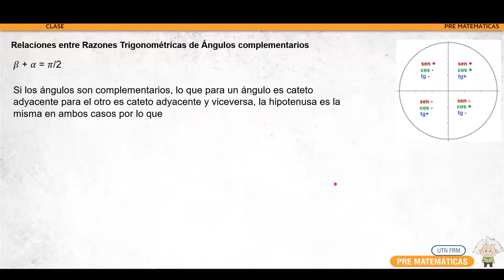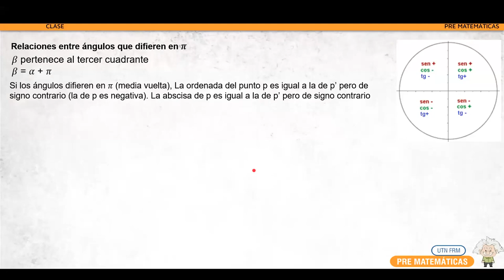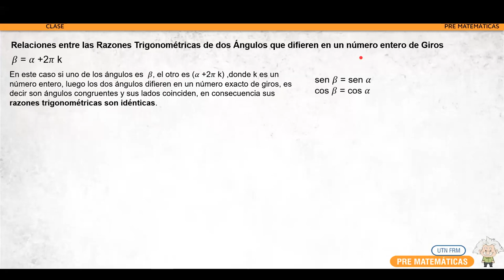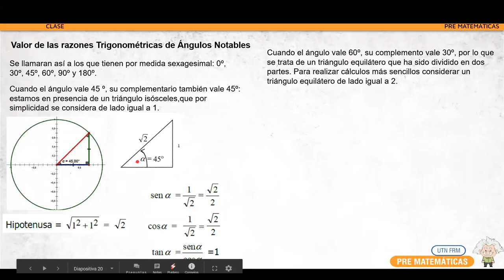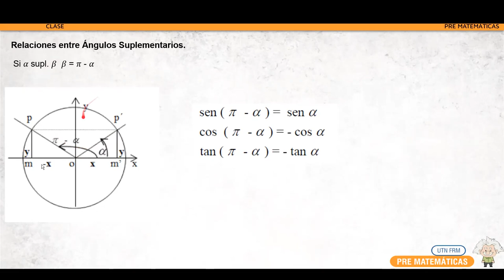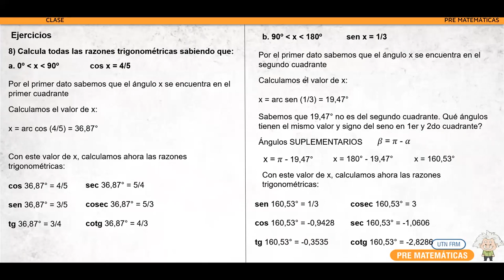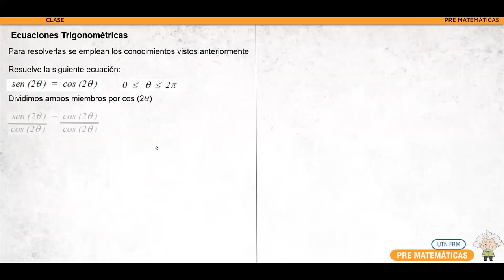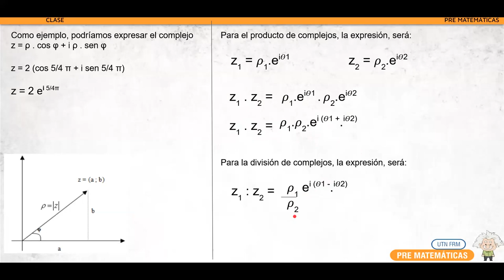Clase Trigonometría parte III 22 10